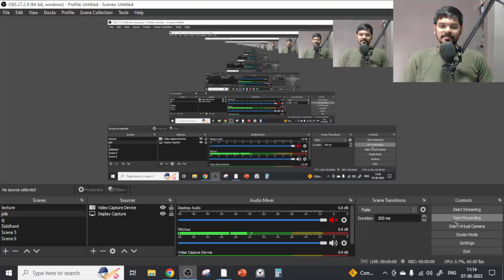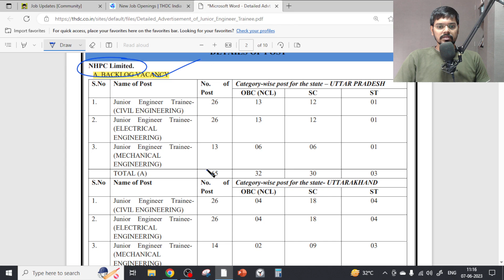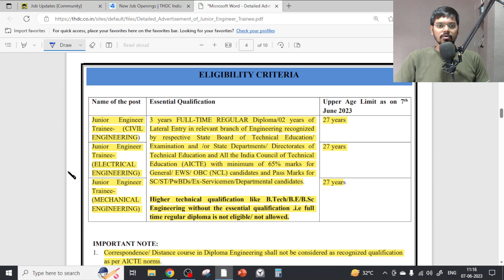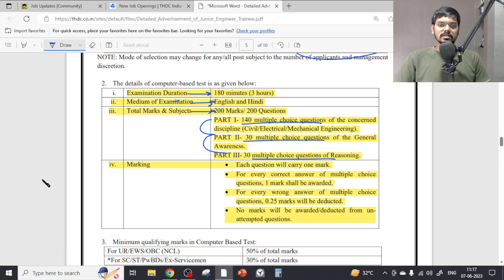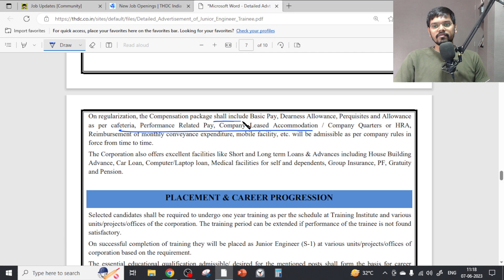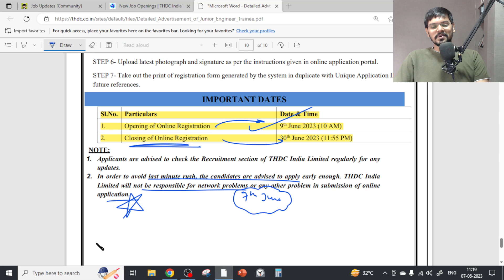THDC PSU Recruitment 2023| Freshers| CTC ₹10 Lakhs |Permanent Job| Latest Jobs 2023